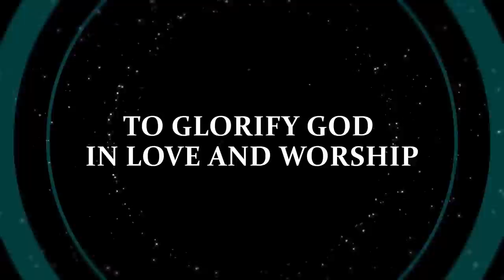IRI OWURO {MORNING DEW} 8th May 202 // Babasebioba